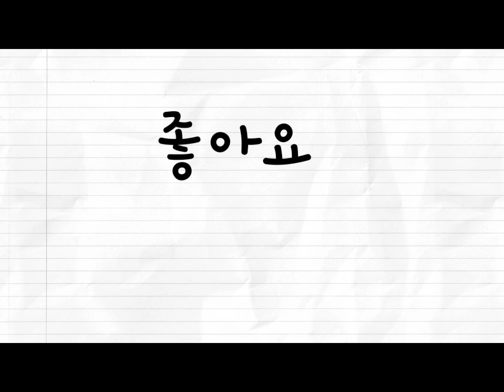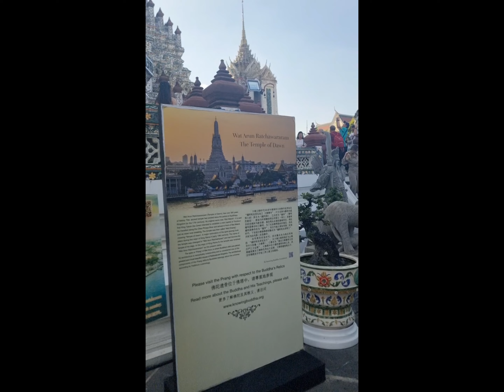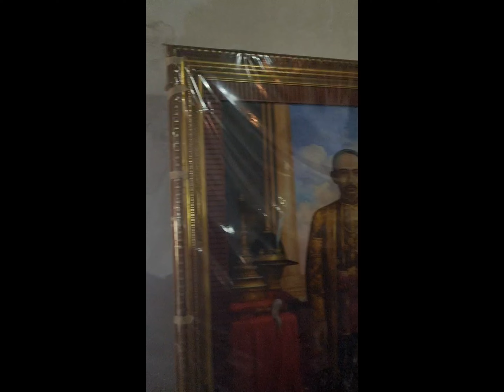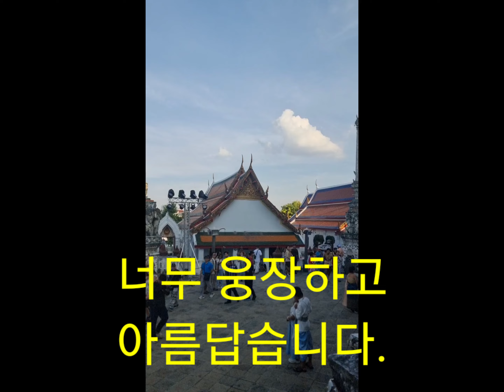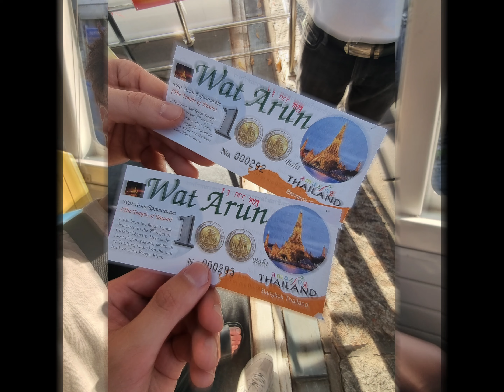🇹🇭 방콕 왓 아룬 답사기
🇹🇭 방콕에 위치한 왓아룬을 다녀왔습니다.